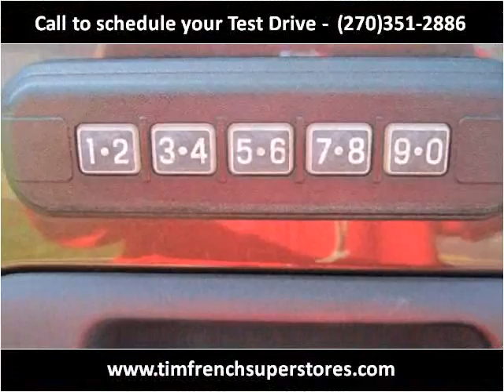2006 Ford F-150 Used Cars Radcliff KY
This 2006 Ford F-150 is available from Tim French Superstores LLC.